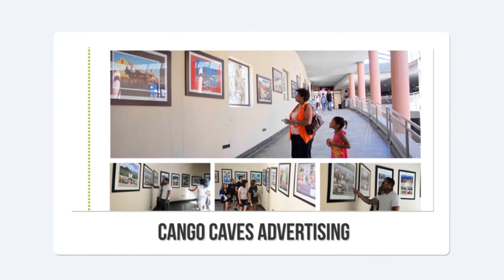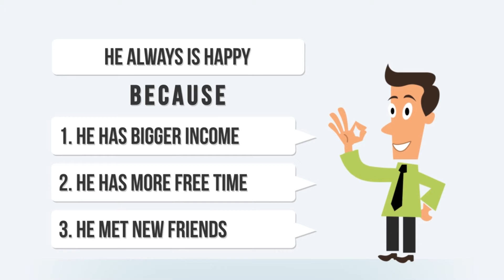Integrated Marketing a Business For YOU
Integrated Marketing is unlike most other marketing companies. We understand that in today's times, a business has to utilize a variety of marketing mediums in order to be successful. We will assist you in the development of a clear marketing strategy, creating your company logo and help brand your company with a complete corporate image.
We offer services such as photography, website development, internet marketing directories, Tourism information magazine publications, personalized marketing products, and much more ...
Marketing a business is about looking at the bigger picture, and with the advancement in technology it is no longer advisable to stick to the ordinary methods of marketing. A combined effort including digital, social and print media marketing covers all bases for the successful marketing of any business.
Integrated Marketing is based in George along the majestic Garden Route in the Western Cape. However we offer our services across Africa and United Kingdom, with a highly successful client base. Integrated Marketing has a good reputation for long term marketing strategies and will help with your marketing from the ground up!

 Integrated Marketing | Integrated Building Solutions